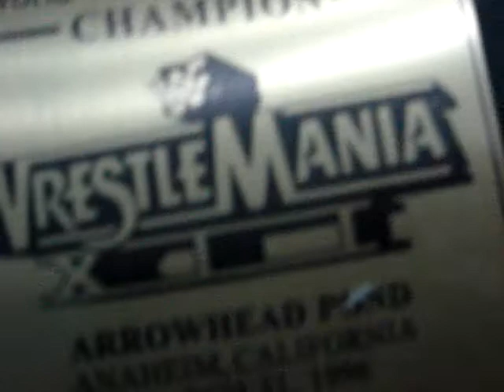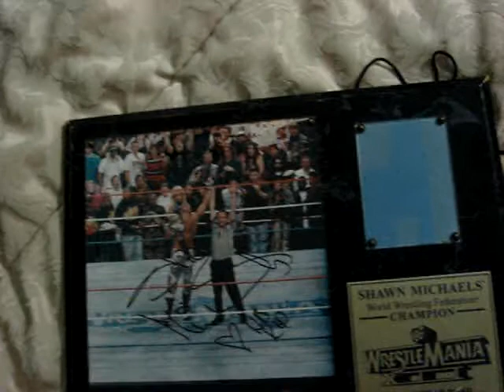WWE Shawn Michaels Plaque and Wrestling action figures (and ring)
Here are some WWE stuff I have for sell